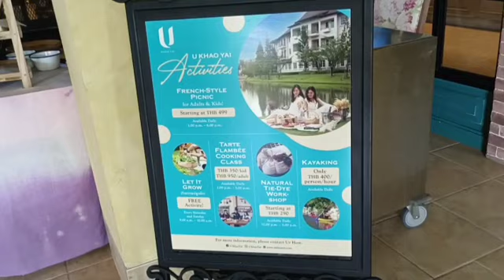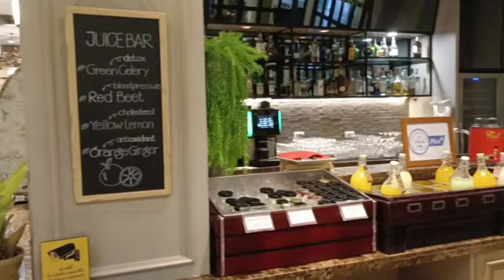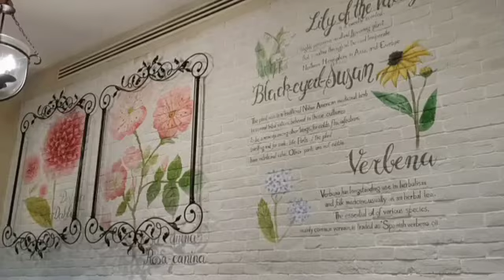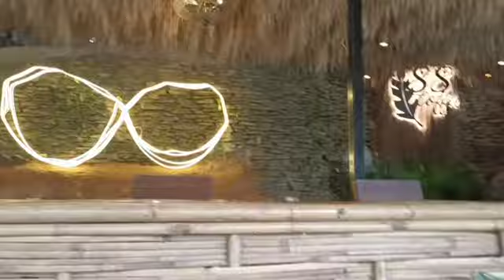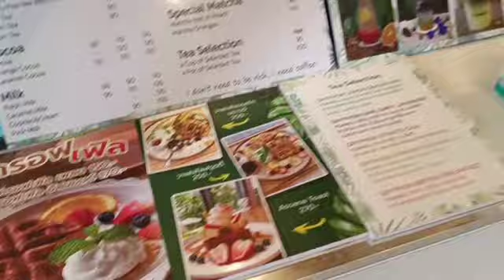เที่ยวเขาใหญ่ | คาเฟ่และโรงแรมเขาใหญ่ | ยูเขาใหญ่ | U khaoyai | cafe | รีวิวเน้นๆทุกมุมที่อยากเห็น